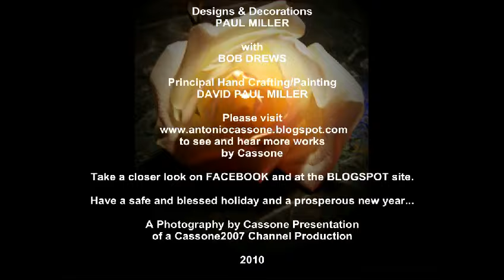Comfort and Joy, Part Two - Photography by Cassone 2010 Holiday Feature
I am proud to bring the second half of my 2010 Holiday photography feature showcasing the designs & decorations of Paul Miller with Bob Drews and David Paul Miller.  This feature of their works has become a holiday tradition for not only myself, but those who visit my sites.  Enjoy & Happy holidays!  to see and hear more works by Cassone - Thanks again for your continued support.